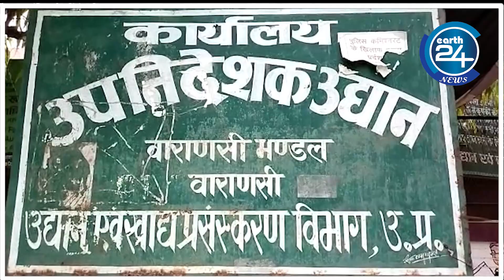1 किलो आम बेच कर आप खरीद सकते है ALTO CAR , दुनिया का सबसे महंगा आम। Miyazaki Mango | Earth24news